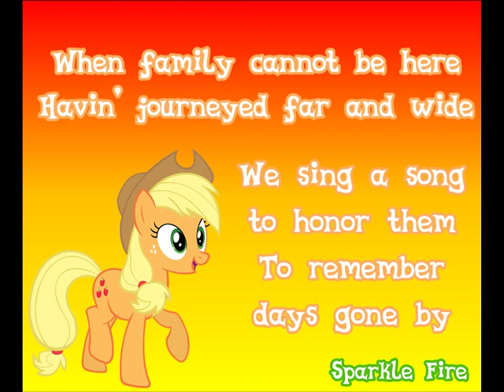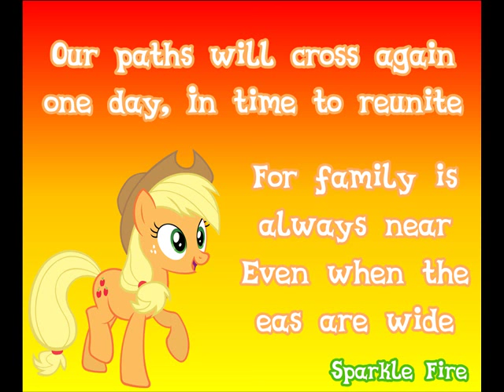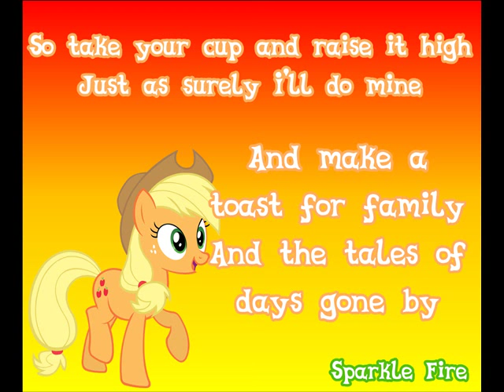MLP: "It's a Pony Kind of Christmas" AJ: Days Gone By - Lyric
Album: It's a Pony Kind of Christmas

ver otro lyric de It's a Pony Kind of Christmas Jingle Bells

[Applejack]
When family cannot be here
Havin' journeyed far and wide
We sing a song to honor them
To remember days gone by

[Applejack and Apple Bloom]
So take your cup and raise it high
Just as surely I'll do mine
And laugh we will at stories told
As we smile at days gone by

[Applejack, Apple Bloom, and Granny Smith]
For family not here, my dears
For loyalty and kindness both
We smile at days gone by

[Choir]

oooh... aaah...

[Applejack]
Our paths will cross again one day
In time to reunite
For family is always near
Even when the seas are wide

And make a toast for family
And the tales of days gone by

Take joy at days gone by

- Sparkle Fire